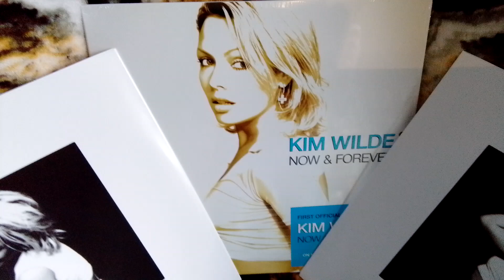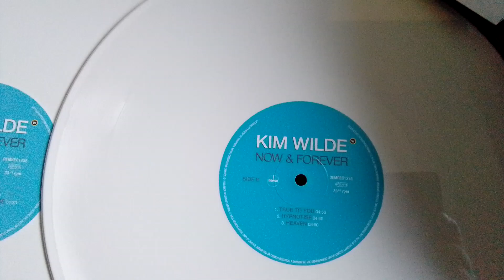now & forever 2024 reissue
Just come my cherry red reissue of Kim's 1995 album first time on vinyl including the top 50 uk singles breakin away and this I swear